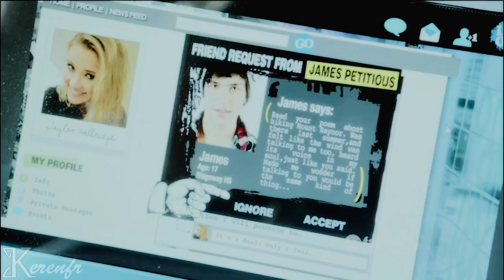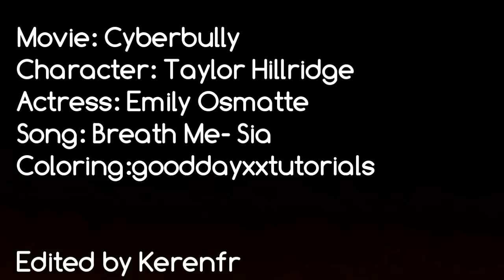[Breath Me] Taylor Hillridge ('Cyberbully')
I saw the movie this week and I just loved it. I cried twice... It's so powerful...

I decided after long while to close the comments. Thank you for all of the wonderful comments! I